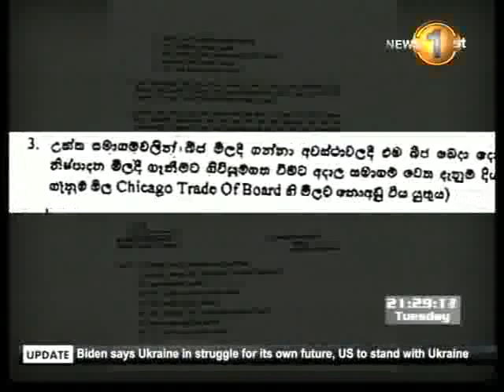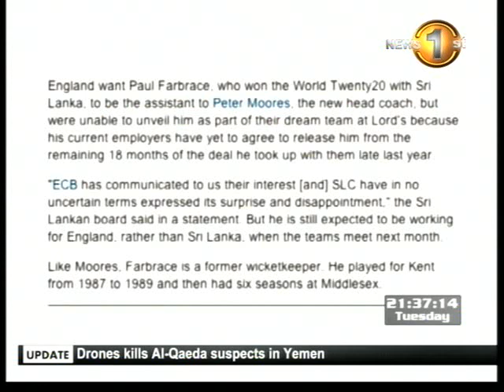9 00pm prime time news mtv 22nd April 2014